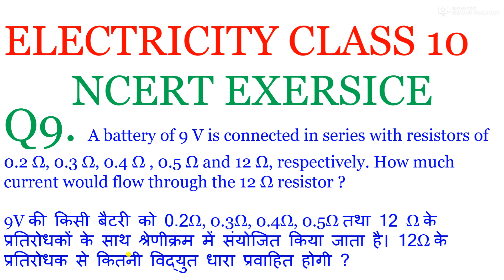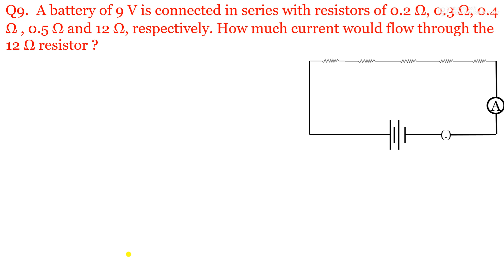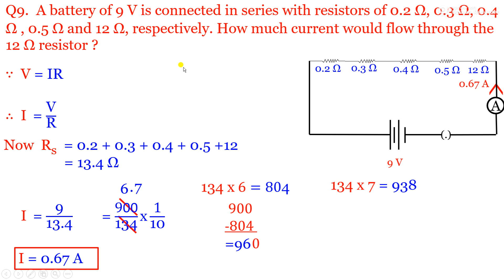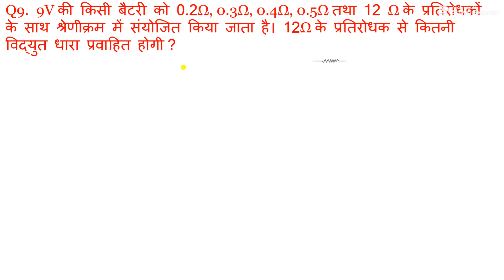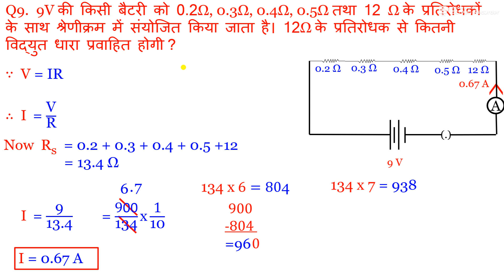Q9. A battery of 9 V is connected in series with resistors of 0.2 Ω, 0.3 Ω, 0.4 Ω , 0.5 Ω and 12 Ω.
Q9. A battery of 9 V is connected in series with resistors of 0.2 Ω, 0.3 Ω, 0.4 Ω , 0.5 Ω and 12 Ω, respectively. How much current would flow through the 12 Ω resistor ?

9V की किसी बैटरी को 0.2Ω, 0.3Ω, 0.4Ω, 0.5Ω तथा 12 Ω के प्रतिरोधकों के साथ श्रेणीक्रम में संयोजित किया जाता है। 12Ω के प्रतिरोधक से कितनी विद्युत धारा प्रवाहित होगी ?

an electric bulb is rated 220 v and 100 w. when it is operated on 110 v,the power consumed will be –,(a) 100w (b) 75w (c) 50w (d) 25w,class 10 physics electricity,class 10 electricity,class 10 electricity in hindi,electricity numericals,ncert electricity,electricity class 10,electricity class 10 full chapter,electricity class 10 cbse,electricity,electricity class 10 vedantu,class 10 science chapter 12,class 10 ncert physics,electricity class 10 ncert